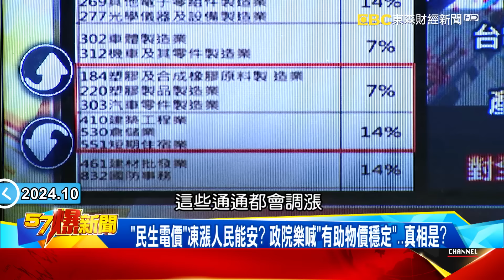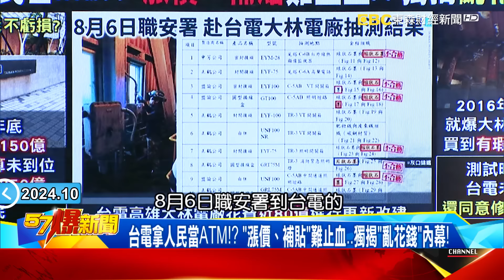【以軍夜襲黎巴嫩】以軍攻黎巴嫩打響「七面戰爭」？！ 納坦雅胡「心戰」勾伊朗「革命魂」？-黃敬平 羅旺哲 徐俊相《57爆新聞》20241001-2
00:00 以軍打響「七面戰爭」？！ 納坦雅胡「心戰」撩撥伊朗「革命魂」？
獨！睽違18年以軍部隊開進黎國！坦克大軍集結真主黨急後撤！
以軍空襲清理戰場坦克大舉開進！ 擒賊先擒王伊朗各國膽寒！
納坦雅胡喚醒伊朗人民反抗？ 爆獵殺名單革命軍為下個目標！
轟炸真主黨以軍測試新武器？ 縮小版忍者飛彈曝光精準獵殺？
以軍夜襲黎國地道…真主黨被連根拔起？ 藏在碉堡也全狙擊！

11:49 台電拿人民當ATM！？ 「漲價、補貼」難止血…獨揭「亂花錢」內幕！
「民生電價」凍漲人民能安？ 政院樂喊「有助物價穩定」…真相是？
漲工業用電也會影響物價！爆明年迎「3增」才是通膨挑戰的開始？
產業電價最高漲14%…企業嘆「利潤被吃掉」！爆連台積電都難逃！
旅宿業慘兮兮…賺嘸錢還被漲電價！ 花東來不及復甦再迎颱風！
台電濫花人民納稅錢？大林電廠「撒幣買瑕疵品、經理還收回扣」

氣象專家 賈新興
立委 葉元之